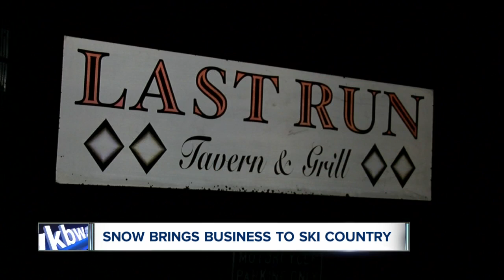Snow brings business to ski country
With more snow on the way, things are looking up for everyone in the ski country.